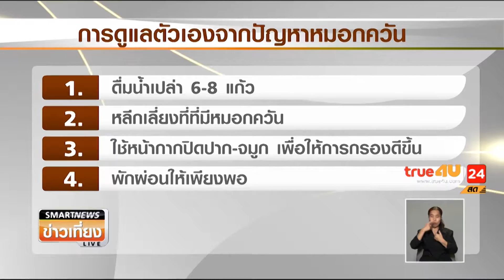รายงาน ปัญหาโรคหมอกควัน